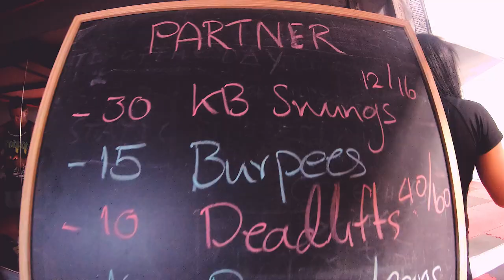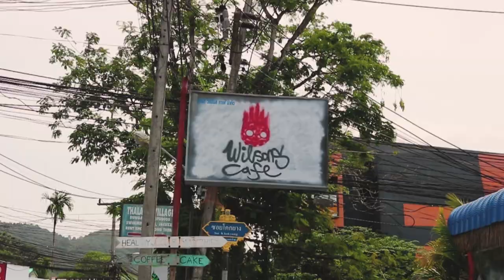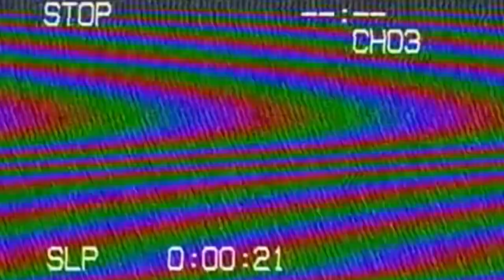Team Moisar trip to Thailand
Team moisari Taimaa treeninglaager 2018.